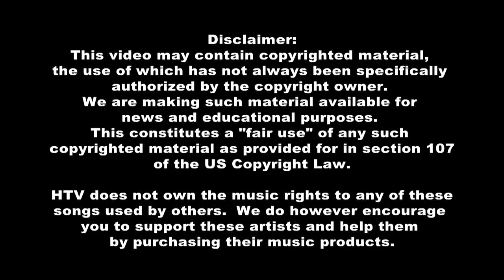Bayou Time: Terrebonne Garden Club